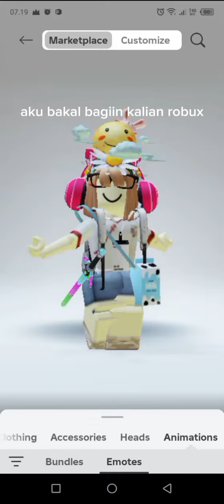kalo udah lakukan itu kalian tonggal komen kak aku sudah